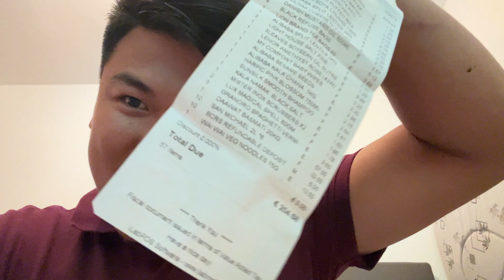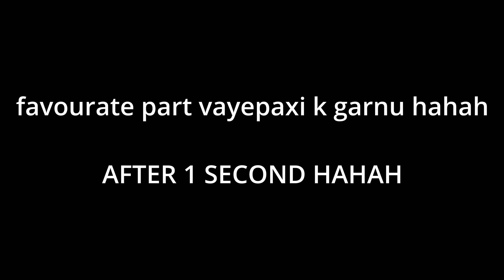MAASU BHAAT JHYAPPA WITH BORO // VLOG 40//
Hello everyone todays video is all about how i spend my day off in malta .